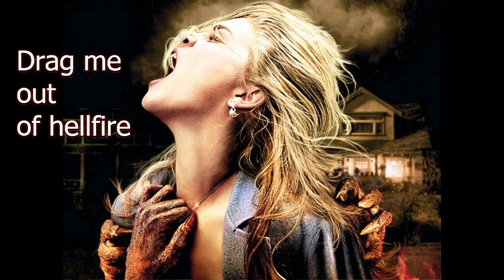Тащи меня из адского огня Майский Жук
Тащи меня из адского огня

  guitar solo "Это конец"
Это конец! У меня не хватит сил.
Чтобы бы я не сделал - всегда не мил.
Больше не могу терпеть эту боль!
На каждой свежей ране посыпана соль.
Я в аду! Точно! Я в аду!
 Пустота внутри меня, все ко мне бессердечны.
 Глаза грусти во мне бездонны, черны и вечны.
 Я должен верить, что есть большее нечто,
 Чем тщеславный, жестокий я - как нечто!
Ты не веришь мне, что не могу остановиться?
Твоя светлая жизнь! Ты можешь гордиться.
Ты заражен счастливой плодотворной жизнью,
Так давай, зарази меня своей болезнью.
 Почему не стоит? Да! Я отменная сволочь!
 А ты - ангел, по жизни, минуешь горечь.
  guitar solo "Ты - ангел"
Ты защищен драгоценной тайной - своей верой!
Я же с мгновением с глотком едкой "серы".
Ты особенный? Прошу, прислушайся ко мне,
К "ничтожеству" в адской кромежной тьме.
 Помнишь? - я когда то спас тебя?
 Теперь и ты тащи меня из адского огня!
 Помнишь? - я когда то тебя спас?
  guitar & organ & guitar solo "Тащи"
Судя по всему, в аду уже пусто,
Тишина там, темнота и жутко
Все черти на Земле, они здесь.
Боюсь, что я один из них и есть.
  guitar & synthesizer
18 IX 2017
из альбома "Осенний кросс" 2017